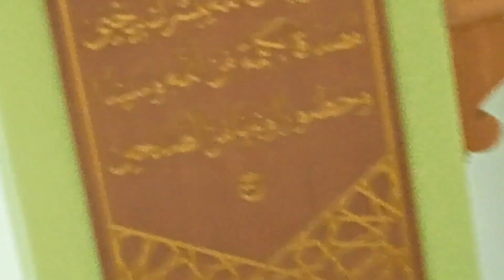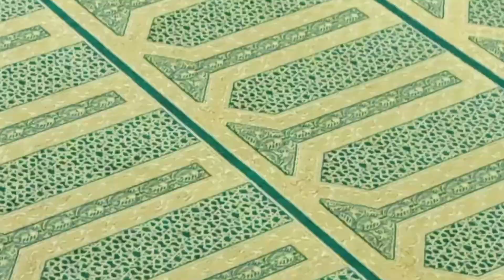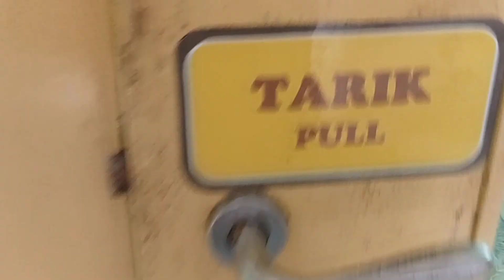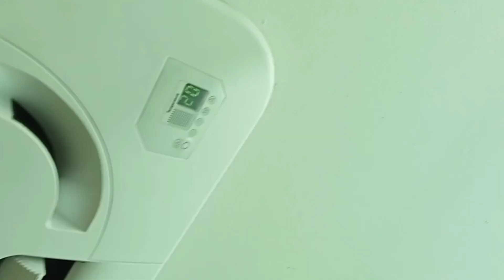Service aircon at Masjid Jefri Bolkiah kg Batong Brunei |Prepairing for Ramadhan&Hariraya Aidilfitri